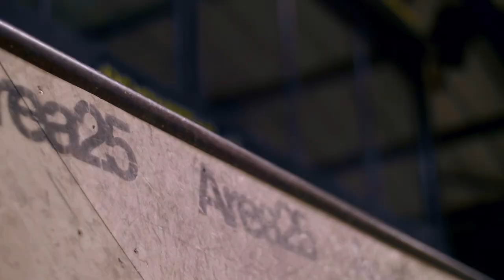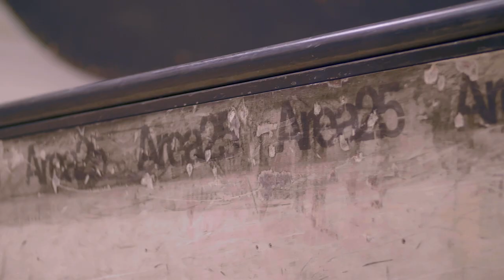BMX- FBM- After Hours with Joe Embrey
Seriously Awesome, FBM in the UK getting it done!!

Filmed after hours at Joe Embrey's local park- Area 25

Shot by Gav Mitchell with music by Joe's band- Tryal By Witches!

Shot By